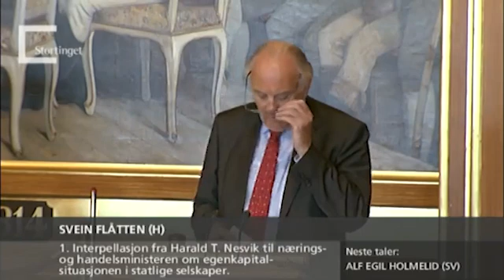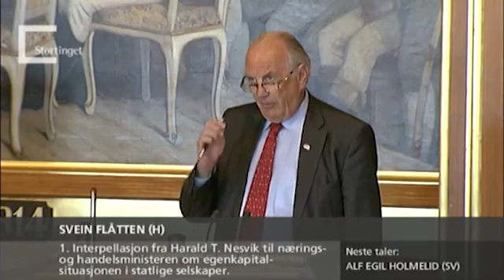03.06.2010 Sak 1 1 Svein Flåtten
Om å se på egenkapitalsituasjonen i Statkraft og Statnett for å sikre at kapitalbalansen står i stil med de uttalte ambisjoner i energipolitikken